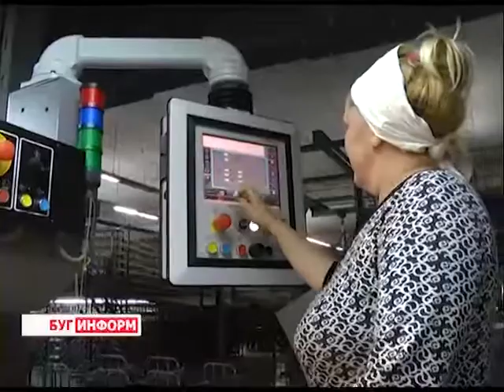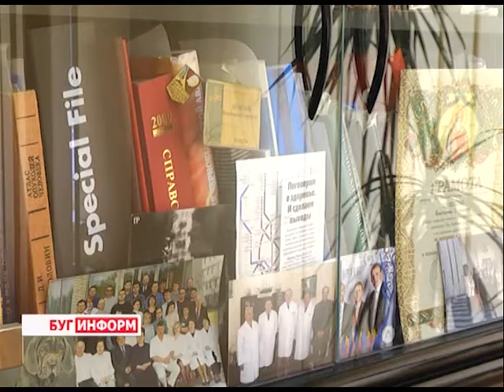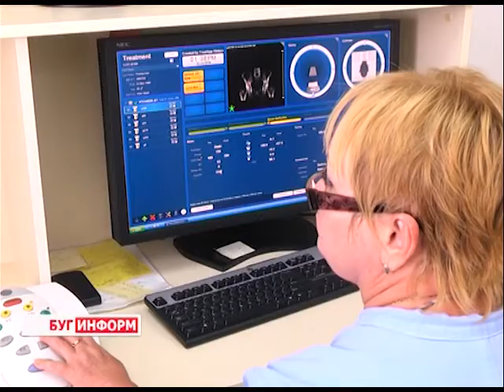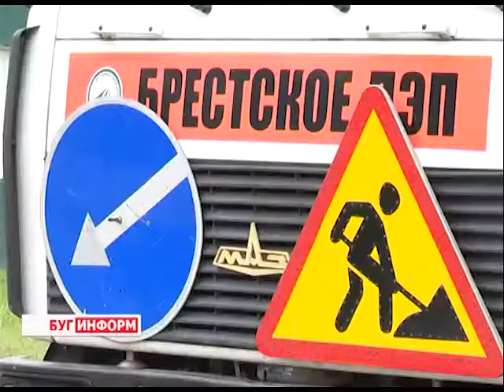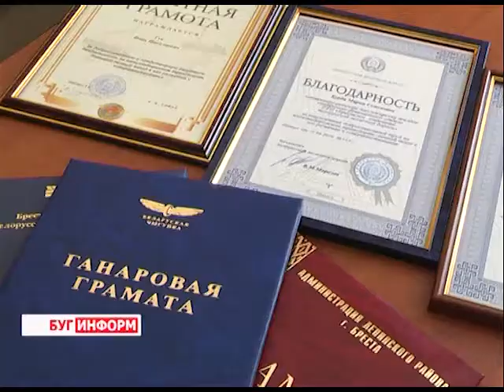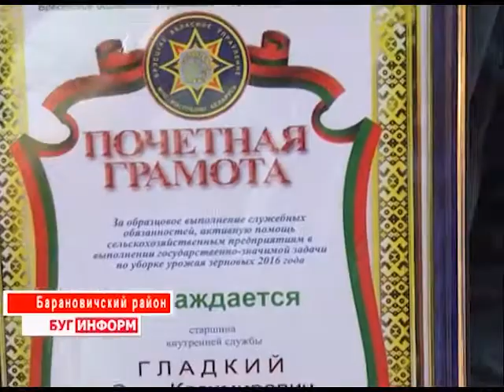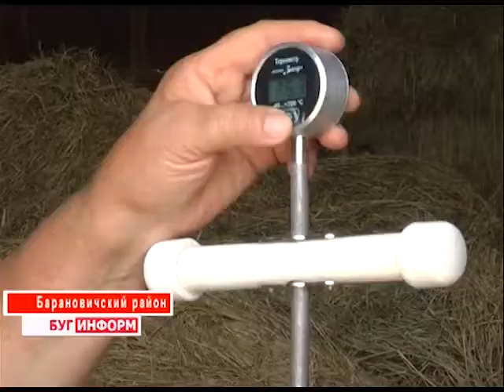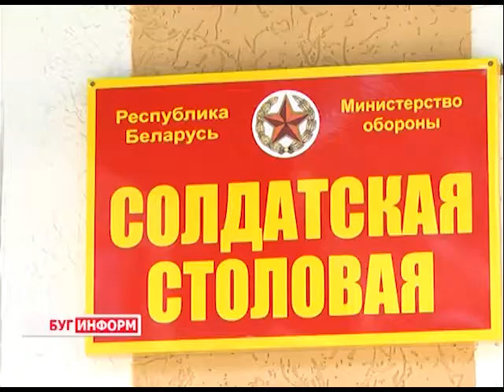2016-08-06 г. Брест. Итоги недели. Новости на Буг-ТВ.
Рабочая поездка М. Мясниковича в г. Брест. Журналист А. Ноздрин-Плотницкая Оператор А. Щерба
Присуждение звания «Почетный гражданин» К. Шелепню Журналист С. Бережная Оператор Э. Бакунович
Железнодорожная отрасль в лицах: портретная зарисовка к профессиональному празднику Журналист В. Драгобецкая Оператор Э. Бакунович А. Щерба
Благоустройство дворовых территорий. Журналист В. Драгобецкая Оператор Э. Бакунович
Сотрудники МЧС и уборочная кампания: активное участие и содействие Журналист С. Бережная Оператор Э. Бакунович
День ВДВ: торжественные мероприятия в 38 ОМБ. Журналист А. Ноздрин-Плотницкая Оператор А. Щерба